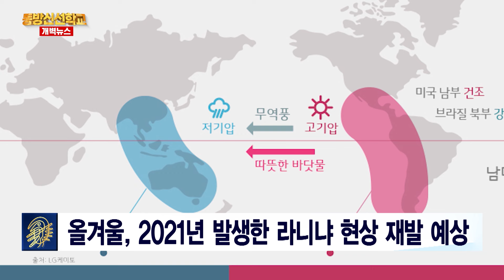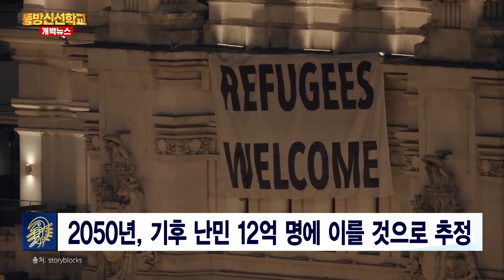[지구촌 개벽소식] "11월 초까지 더위, 겨울 한파 / 신유목시대의 시작? / 이스라엘-하마스 전쟁 1주년"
-11월초까지 덥다가 겨울에 영하 18도 한파 온다
-이스라엘-하마스 전쟁 1주년, 전면전 치달아
-살기 좋은 기후와 수권을 찾아 신유목시대 시작될 것